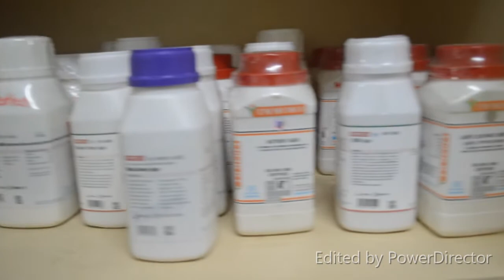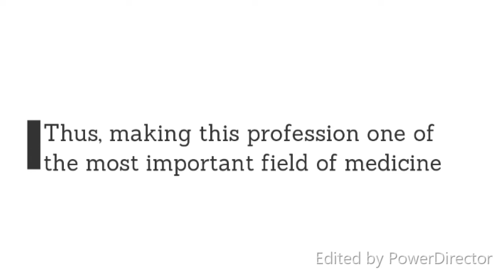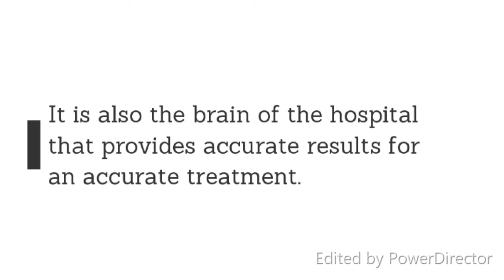Video Entry of Medical Colleges of Northern Philippines